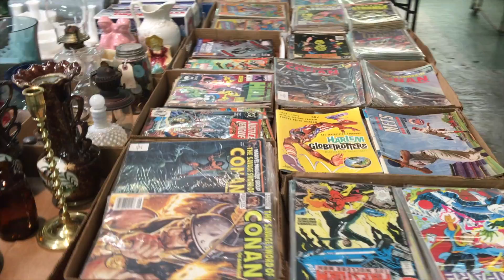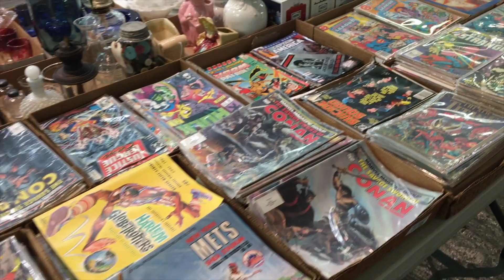November 13, 2016 Inside Glassware Tour South Jersey Auction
This video is a virtual tour of South Jersey Auction's Inside Glassware Section. Auction: Sunday, November 13, 2016. Doors open at 8:00AM. Auction Starts at 8:30AM. Preview: Saturday, November 12th, 8:30AM-3:00PM. for photos and more information!